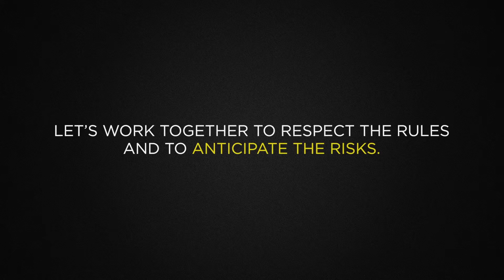Adv - Pirelli_Safety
In this Video  Fabrizio Baldoni, Musician,
is present as Composer / Producer / Arranger